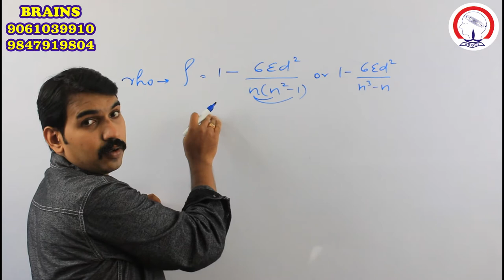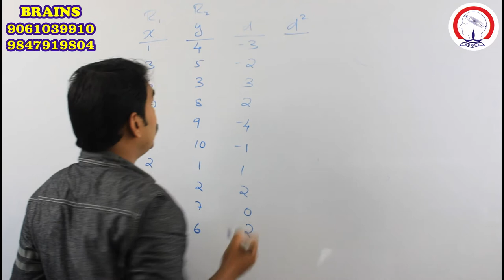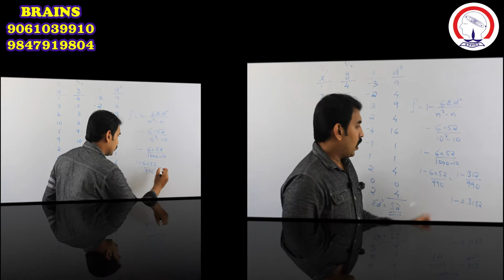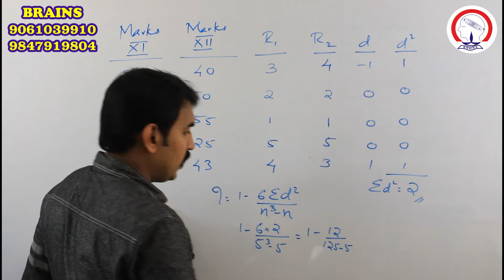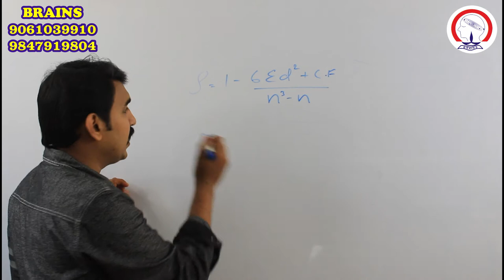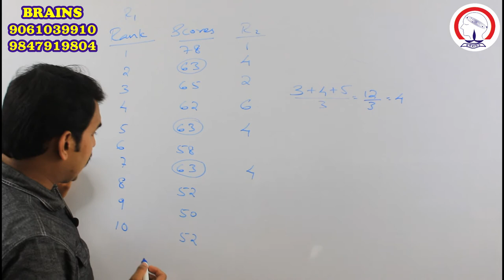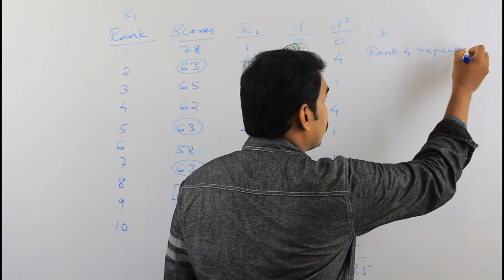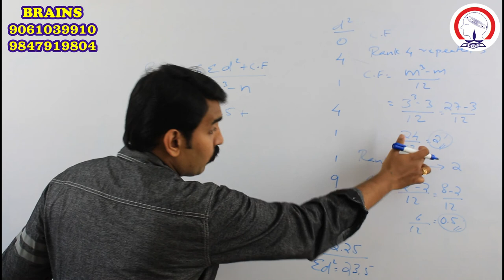+2 Commerce / Statistics / Chapter-1 / Part-2 / Explained in Malayalam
A class by Unnikrishnan Chenat